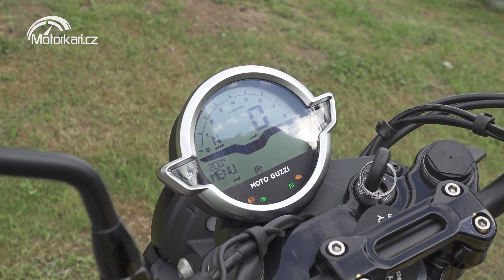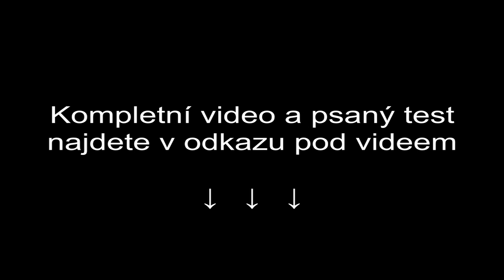Moto Guzzi V7 850 Stone: Basic Instinct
Řada V7 je pro fabriku z Mandella něco jako rodinným stříbrem, jelikož tu s námi je od dob, kdy můj táta ještě tahal kačera. Předchozí verze rozdávala radost a smích klasicky založeným motorkářům již od roku 2008. I když její obliba rok od roku rostla, přeci jen to chtělo špetku výkonu navíc. A toto zbožné přání zákazníků se rozhodli v loňském roce v Moto Guzzi vyslyšet. Jak se této výzvy zhostili, na to se dnes pokusíme dopovědět.